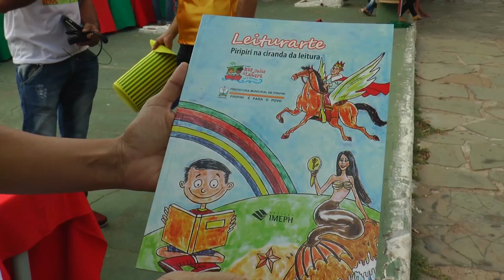VT LIVRO PIRIPIRI